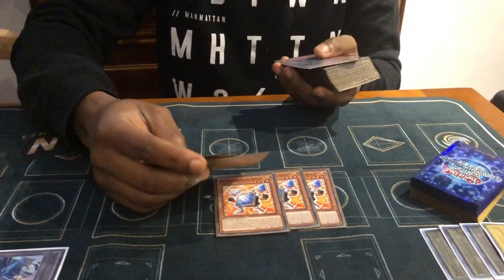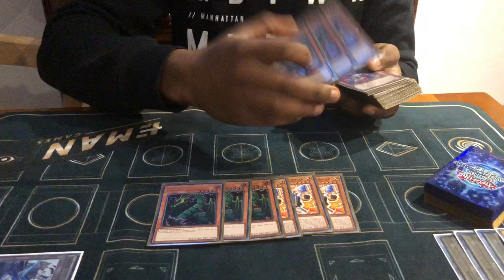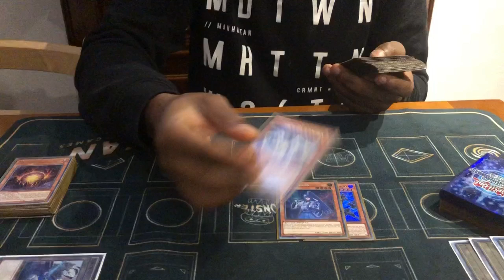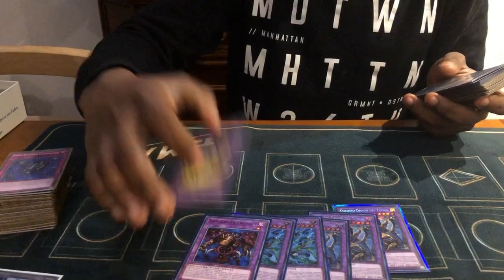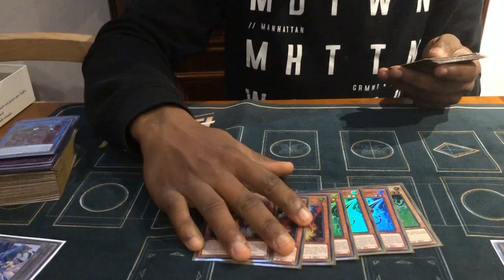3rd Place Seregno Regional | Pure Thunder Dragon | Collins Amiekhamhe | E-man Games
Take a look at Collins' Pure Thunder Dragon deck from the Seregno Regional in Italy. It's still a very good option if you're sick of Danger cards!